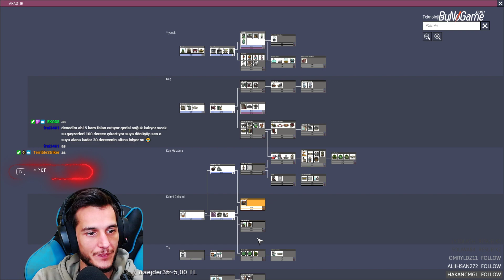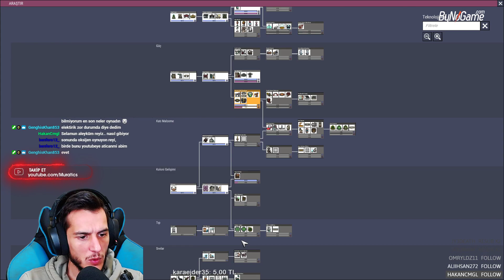Oxygen Not Included - Frozen Rime Oynamalar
Merhaba sevgili dostlarım, bu sefer yine değişik, yine çok stresli bir macera ile birlikteyiz. Frozen Rime (Donmuş gezegen) ile kendimizi denediğimiz bu seri çok mu kısa olacak. Ne kadar dayanabileceğiz, buyursunlar..

Sizler de aboneliklerinizle, yardımcı olabilir ve büyümemize destek olabilirsiniz.

Destekleriniz için şimdiden çok teşekkür ederim, herkese iyi oyunlar dilerim.